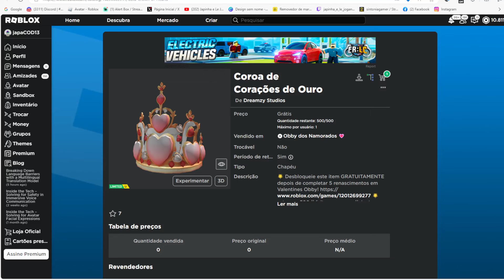Coroa de Corações de Ouro Limited UGC GRÁTIS NO ROBLOX FREE LIMITED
wwwwwwwwwwwwwwwwwwwwwwwwwwwwwwwwwwwwwwwwwwwwwwww